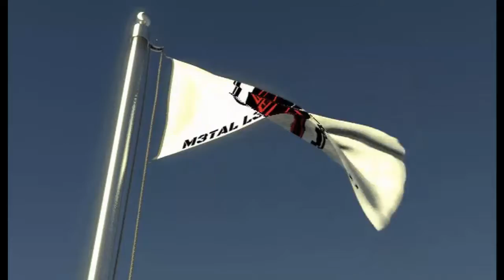War Robots Clan ML-1 Gameplay and Video ad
Music is Pieces of Eden - Dead Army [Epic Battle Music]